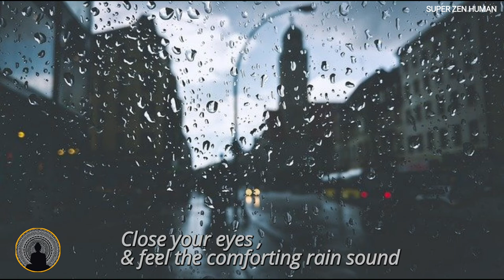RELAXING RAIN MUSIC || MENTAL HEALTH || DEEP SLEEP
A selection of our best meditation tracks, music influenced by different cultures, religions and schools of thought. The sound of instruments and chants with thousands of years, like the Indian flute and buddhist chants, that carry the essence and roots of meditation.

 All the content used in the videos is from sources where we have valid subscriptions and also the content used is Copyright-free. Below are the subscriptions, sign up using the below affiliate links if you would love to create a channel like this. (Affiliate links pay a commission so that will help us create more videos like these).

Namaskar 🙏☀️

Licence